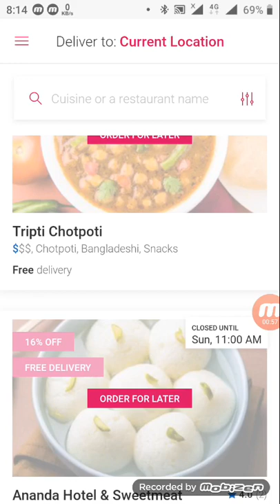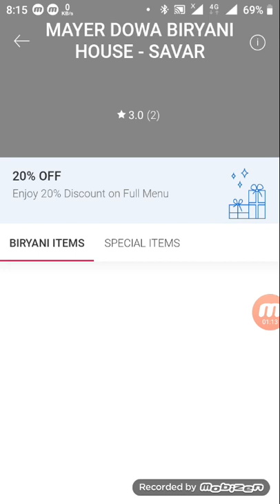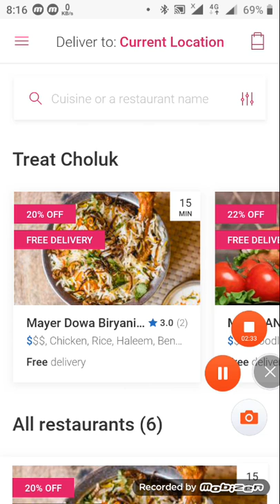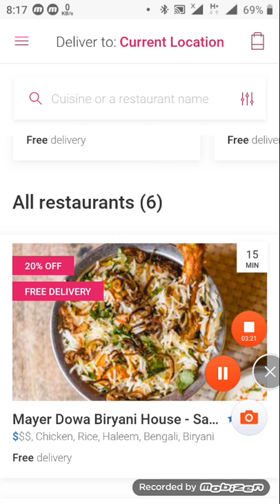How to use Foodpanda.